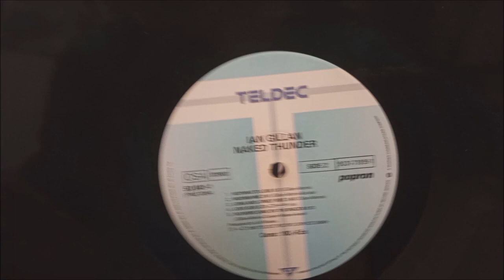LP / Ian Gillan – Naked Thunder / 1990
První solová deska Anglického zpěváka Iana Gillana v podání : Carol Kenyon, Dave Lloyd, Harry Shaw, Jon Gustafson, Roger Glover, Simon Phillips, Al Stone, Phil Banfield, Tommy Eyre, Peter Robinson, Ian Gillan